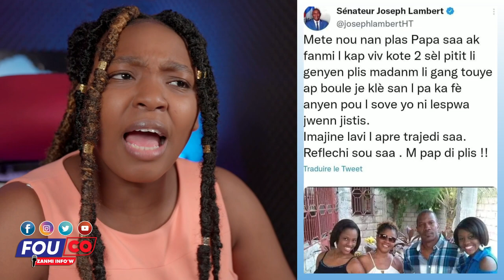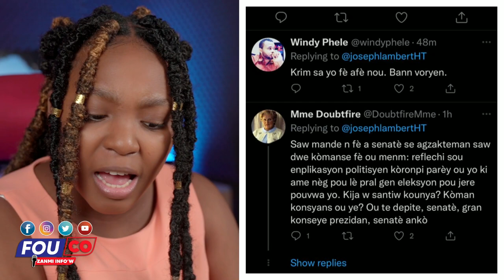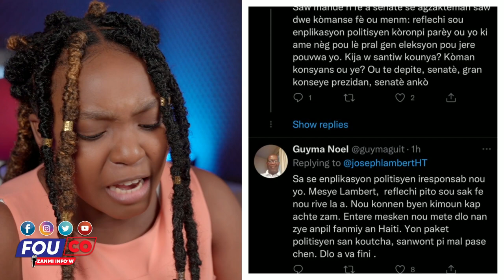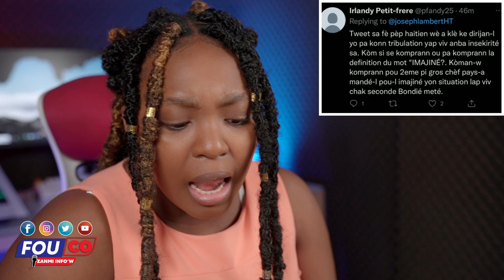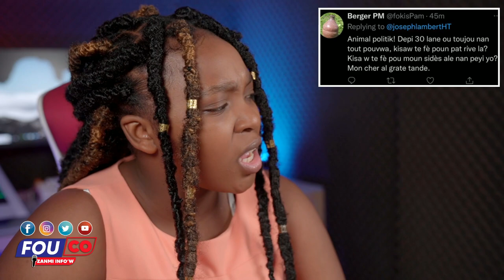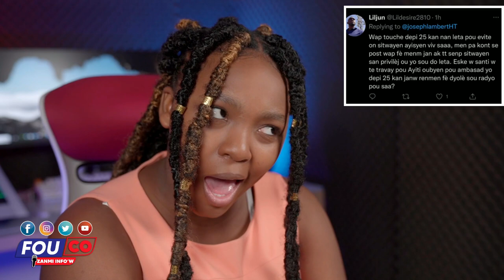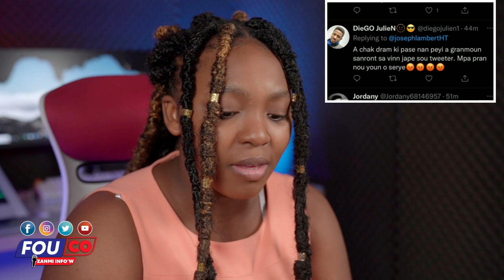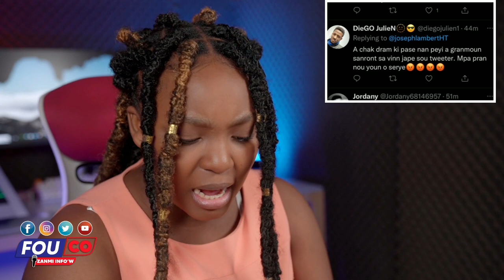Peyi a pral lock ankò..Popilasyon tomasik la sènen lanmò 100 jou / Fouco